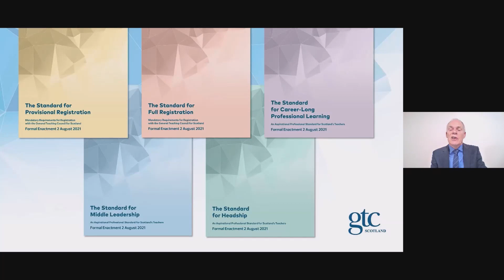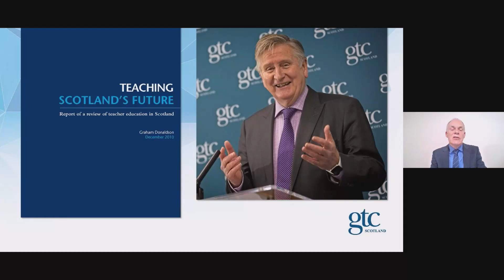Teaching Scotland's Future: 10 Years On - Professor Graham Donaldson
Ten years on from the publication of Teaching Scotland's Future - Report of a review of teacher education in Scotland, Professor Graham Donaldson joined GTC Scotland for a lecture to discuss the changes and challenges faced by Scottish education.

This event also featured a question and answer session.

00:00 Introduction by Ken Muir, Chief Executive and Registrar, GTC Scotland
11:30 Lecture by Professor Graham Donaldson
45:42 Reflections on the Lecture by John Swinney, Deputy First Minister and Cabinet Secretary for Education and Skills, Scottish Government
58:50 Question and Answer session led by Pauline Stephen, Director of Education, Registration and Professional Learning, GTC Scotland